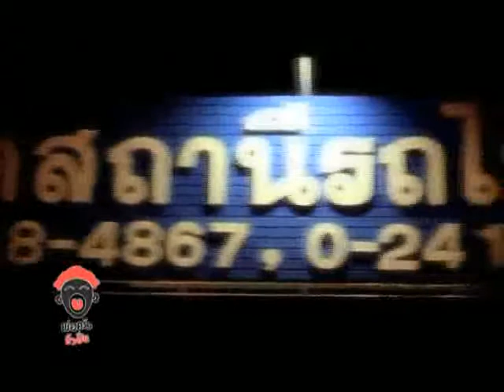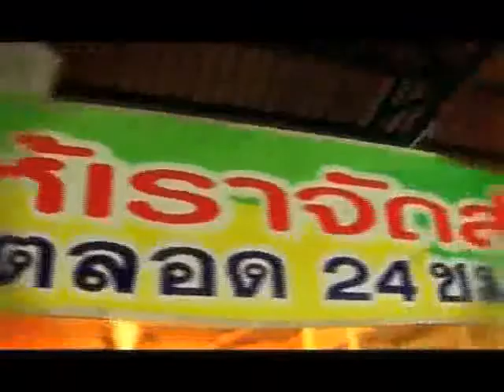พ่อครัวหัวปั่น ตอนที่ 13 ช่วงที่ 1